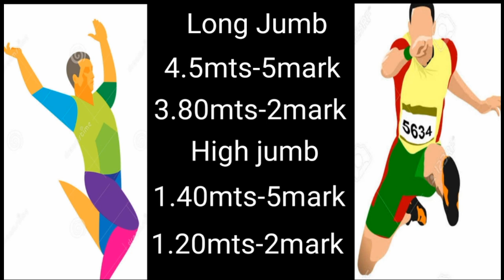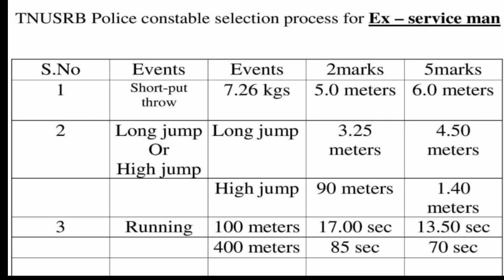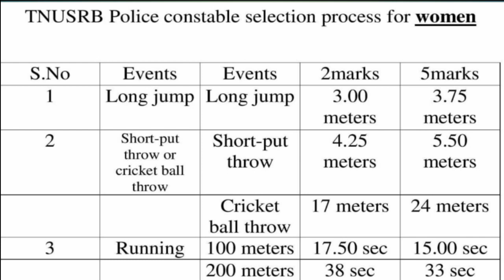Police Physical Test / Rope and long Jump / high jump /running full details...TNUSRB / 2019 Police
Rope long high jumb running

Full details